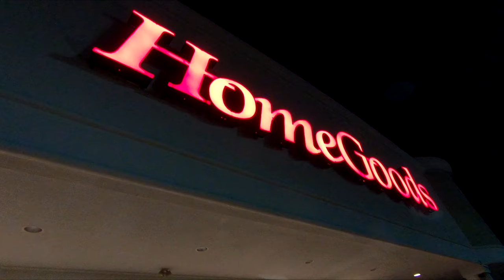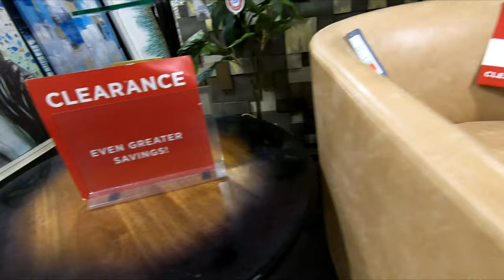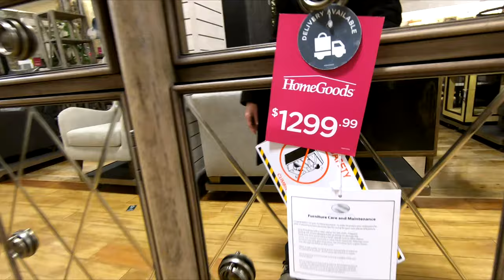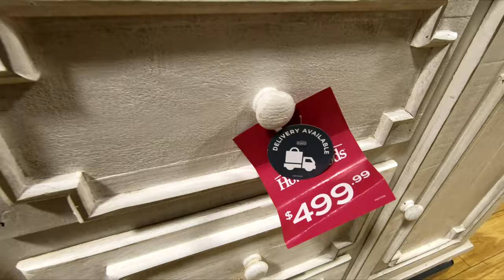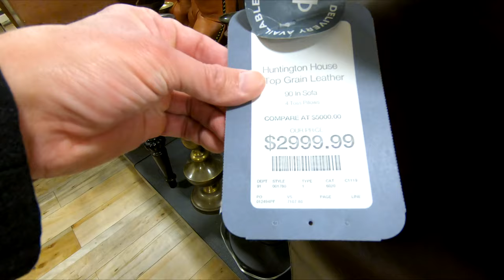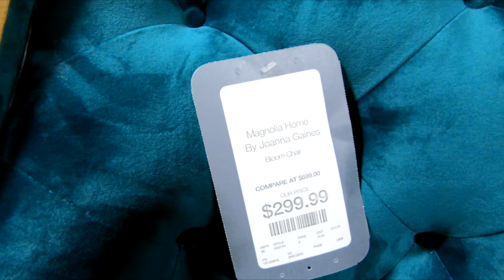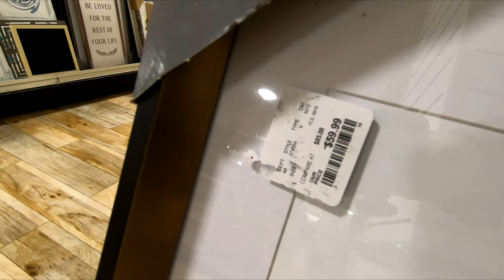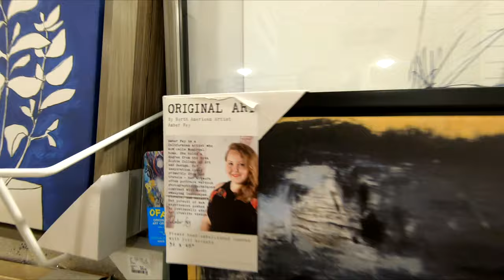HOME GOODS FURNITURE SOFAS ARMCHAIRS HOME DECOR WALL ART SHOP WITH ME SHOPPING STORE WALK THROUGH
CLOROX DISINFECTING WIPES ON AMAZON (75 CT EACH, PACK OF 3) PURELL ADVANCED HAND SANITIZER SOOTHING ON AMAZON Home Goods furniture and sofas and couches and sofa and couch ideas and tables and chairs and armchairs and armchair and chair ideas and lamps and pillows and wall art and abstract and modern paintings for Christmas 2019 and also home shopping furniture and they also have home décor and red and green colors and indoor and outdoor decorations and Christmas wreaths and shatterproof ornaments and mini Christmas trees and Santa Claus and reindeer and snowman items for the winter and holiday season and this shop with me or come with me shopping store walk through at the store in Ocean NJ or New Jersey which is like a Pottery Barn or Kirklands or Walmart or Target or Big Lots or TJ Maxx or Home Sense or Burlington and they also have home goods items like planters for plants and pots, furniture and chairs and baskets and tabletop decor, spring decorations and floral and flowers and vases and stem and stems and holiday seasonal decor and other items for the house to decorate and look nice and pretty and beautiful for spring time and summer and fall and winter and Christmas and filmed in 4K resolution with my GoPro Hero 7 Black video camera. NJShoreBeachLife is a travel and tour guide channel that has videos of New Jersey beaches and boardwalks and ocean front water views including some walking and driving point of view tours, static beach shots, horseback riding videos, fun NJ activities videos, store walk throughs and other interesting stuff relating to the NJ shore scene (including the towns of Asbury Park, Long Branch and Pier Village, Bradley Beach, Avon by the Sea, Ocean Grove, Belmar, Spring Lake Heights, Seaside, Point Pleasant, Atlantic City, Sandy Hook, Manasquan, Monmouth Beach, Sea Bright, Ocean Township, Deal, Allenhurst, Lake Como and the Highlands).